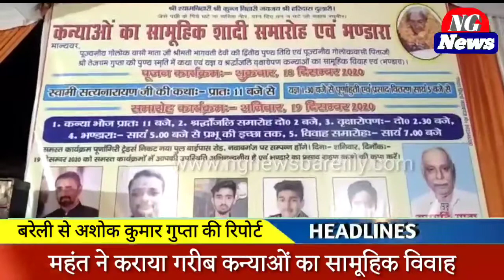Bareilly News : महंत ने कराया गरीब कन्याओं का सामूहिक विवाह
महंत ने कराया गरीब कन्याओं का सामूहिक विवाह
नगर के लोगों ने दान दहेज के रूप में किया सहयोग।

पूर्व मंत्री भगवत सरन गंगवार पहुंचे सामूहिक विवाह समारोह में नवविवाहित जोड़ों को दिया आशीर्वाद पूर्व मंत्री ने अपने संदेश में उन लोगों से अपील की जो लोग संपन्न है कि ऐसे समाजसेवी आयोजन करते रहना चाहिए इससे समाज के गरीब लोगों में हिम्मत और हौसला बढ़ता है

बरेली के कस्बा नवाबगंज  के रहने वाले महंत गोपाल  गुप्ता ने आज समाज सेवा की मिसाल कायम करते हुए 5 गरीब कन्याओं की सामूहिक विवाह समारोह में शादी कराई जिसमें हजारों लोगों को शादी भोज भी दिया गया यह शादी समारोह महंत गोपाल गुप्ता ने अपनी दादी की दूसरी पुण्यतिथि पर आयोजित किया
नवविवाहित जोड़ों को आशीर्वाद देने के लिए उत्तर प्रदेश सरकार के पूर्व मंत्री भगवत सरन गंगवार भी पहुंचे उनके साथ नवाबगंज समाजवादी पार्टी विधानसभा अध्यक्ष अनिल गंगवार ब्लाक प्रमुख भदपुरा पुरुषोत्तम गंगवार श्री कृष्ण इंटर कॉलेज के प्रबंधक प्रदीप सूरी सहित नगर के कई गणमान्य नागरिक पहुंचे.

About Channel-
NG NEWS BAREILLY is a news portal which provides you with the comprehensive up-to-date news coverage from all over India. Get the latest top stories, sports, business, politics, astrology, spirituality, and many more here only on NG News. NG News is a popular Hindi News Channel

The vision of the channel is 'Chhoti Se Chhoti khabar' The promise of getting the smallest news to everyone.